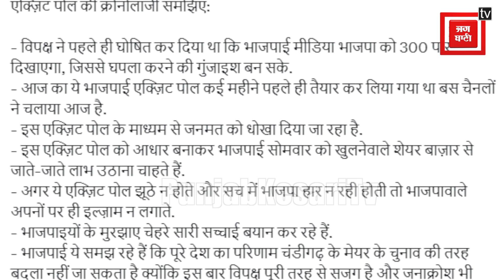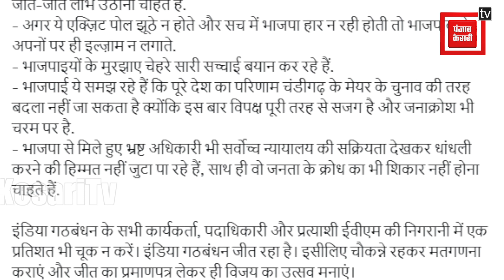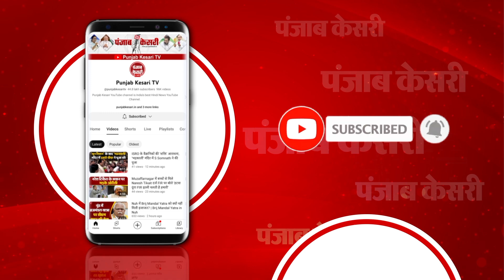अखिलेश यादव ने समझाया एग्जिट पोल की क्रोनोलॉजी,कहा- इसके माध्यम से भाजपा...